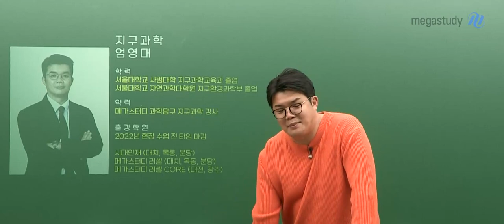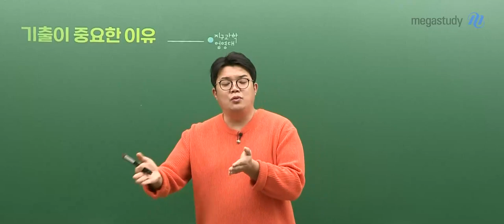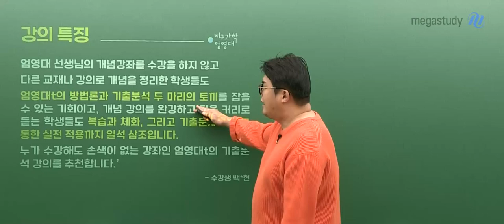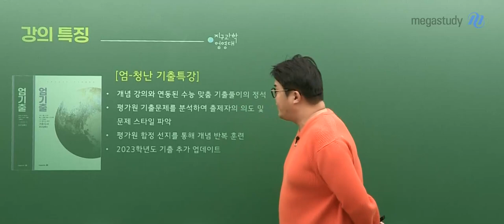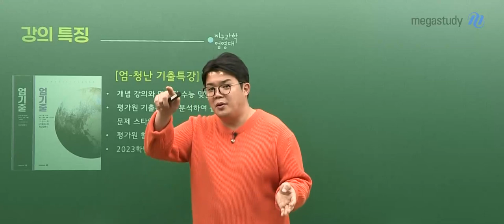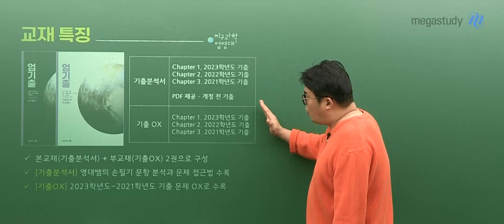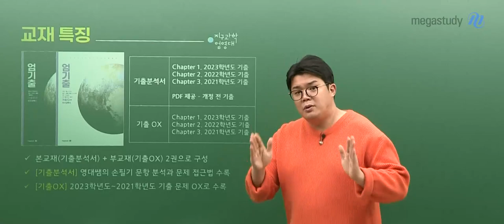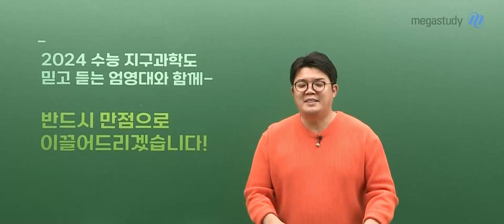[메가스터디] 지구과학 엄영대쌤-[지구과학I] 2024 수능대비 엄-청난 기출특강 OT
지구과학 엄영대 선생님의 [지구과학I] 2024 수능대비 엄-청난 기출특강 OT
영상입니다.

- 지구과학 엄영대 선생님을 더 알고싶다면?